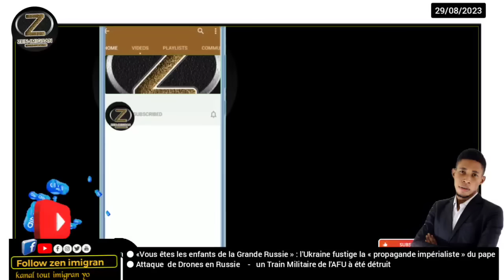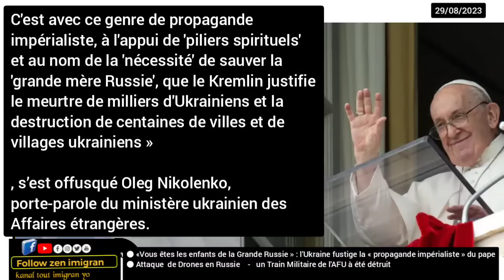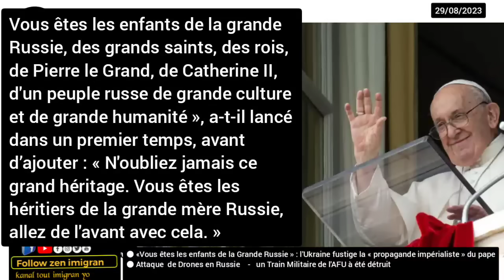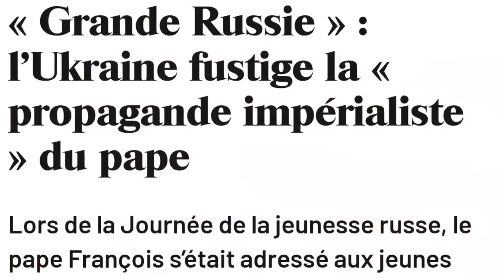peyi Ikrèn nan bonbade yon Ayewopò nan peyi Larisi,Larisi bonbade yon Tren militè Ikrèn_PAP la akize